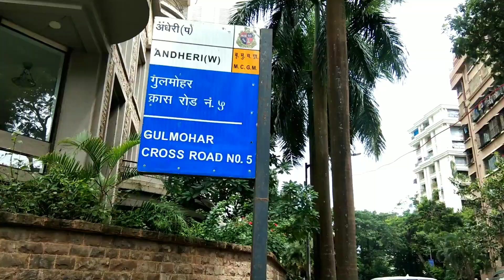Jitendra house in mumbai | Jitendra kapoor house address | Tushar kapoor house | Ekta kapoor house 🏡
@Makhan vlogs

दोस्तो आज हम आपको इस विडियो में दीखाने वाले हैं आप सभी के 80 दशक के महानायक जितेंन्द्र जी का आलीशान घर दिखाया हूँ उनका घर कैसा हैं कहाँ है औंर इसकी पराइज क्या हैं
उम्मीद करूगां ऐ विडियो आप सभी को पसन्द आयेगा ।

dailyvlogs